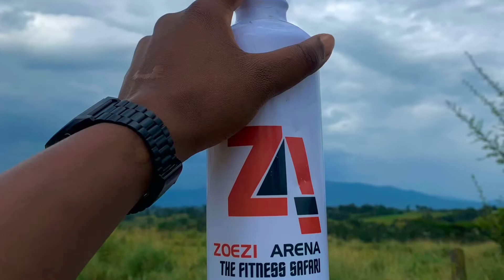ZOEZI ARENA CAMPING EXCURSION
16/10/2021.